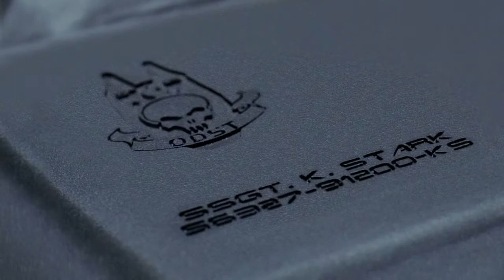Halo 3 ODST We Are ODST Live Action Trailer HD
This is the Halo 3 ODST We Are ODST Live Action Trailer